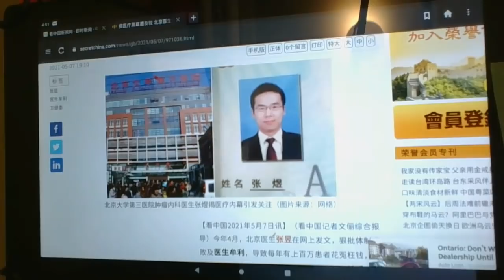北京医生张昱揭露业内黑幕，卫健委官员为何不支持？